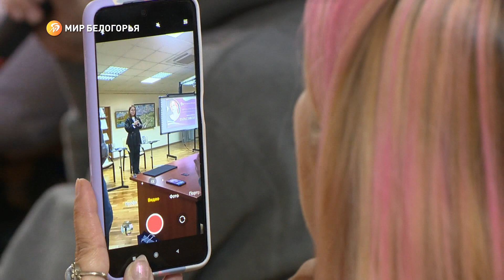Виктория Тарасова — известная российская актриса театра и кино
В рамках проекта «Петровские чтения» она приехала в Белгород, чтобы встретиться и пообщаться с поклонниками. Мы пригласили Викторию Тарасову в студию программы «Такой день», чтобы лично задать самые важные вопросы.